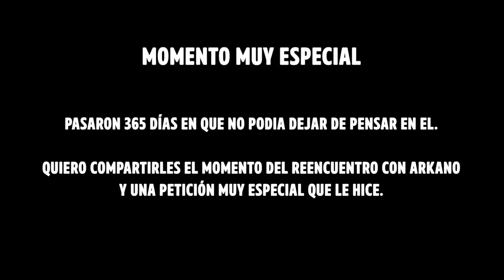BNET Campeón - La Maldición está rota !! Mi Boda secreta con Arkano ♛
Como se vivió la redbull batalla de los gallos 2019 desde Madrid !!!

JAJAJA No cabe duda Luis, eres mejor que Luisito Rey; El papá de Luis Miguel